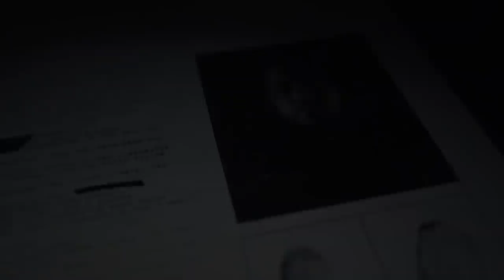Je manipule Emilio ? Ricky me menace ! (Episode 42)